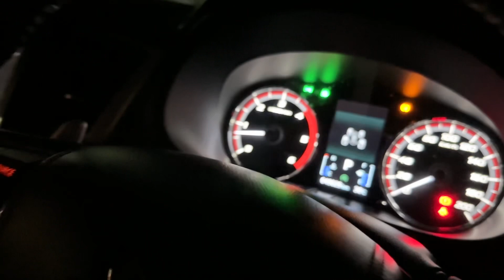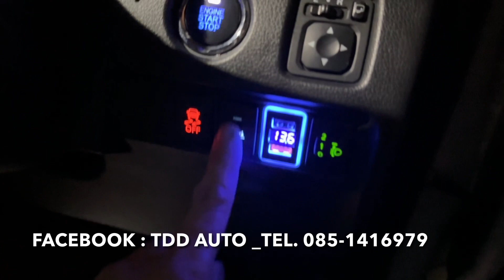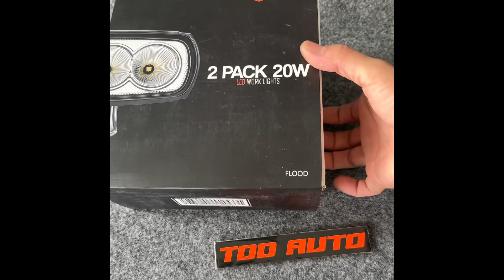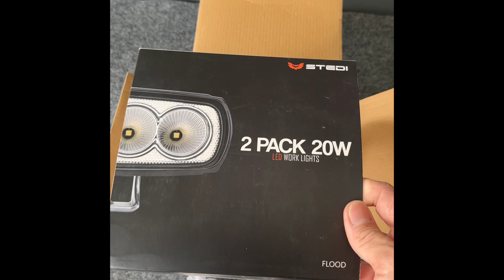รีวิว TRITON 2023 ติดตั้งไฟ PIAA LED LIGHT BAR 20 นิ้ว และไฟ STEDI LED WORK LIGHT ซ่อนในกันชนท้าย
TRITON  2023 GLS AT
⚡️ติดตั้งสปอตไลท์ PIAA 🇯🇵 LED LIGHT BARS
S-RF Series ขนาด 20” รุ่น Slim
เหนือแผ่นป้ายทะเบียน ขายึดไฟ Custom ตรงรุ่น TRITON  และเดินระบบสวิตช์เปิด-ปิดไฟ ใส่สวิตช์ตรงรุ่นที่คอนโซล
ไฟรุ่นนี้ผ่านมาตรฐาน ECE ของยุโรป
ไว้ส่องสว่างร่วมกับไฟหน้า ในทางต่างจังหวัด
⚡️ติดตั้งไฟ STEDI 🇦🇺 LED WORK LIGHT 20W 2 ดวงซ่อนไว้หลังกันชนท้าย ขายึดไฟ Custom ตรงรุ่น TRITON ยึดกับกันชนเดิม ไม่เจาะตัวรถ
เดินระบบ เปิด-ปิดไฟ ด้วยออปชั่น “ไฟตัดหมอกหลัง” ไม่ต้องใส่สวิตช์เพิ่ม
ไว้เปิดใช้งานตอนจอดทำงานหรือตอนถอยหลังในที่มืดสนิท คัตออฟชัดเจนไม่แยงตารถคันหลัง
🔺 Paddle Shift แท้เบิกศูนย์ ตรงรุ่น เสียบปลั้กที่รถได้เลย ไว้ใช้เปลี่ยนเกียร์ +- โดยไม่ต้องละมือจากพวงมาลัย ขับสนุกขึ้น
🔺พัดลมระบายความร้อนระบบแอร์ แท้เบิกศูนย์ ติดตั้งเดินระบบด้วยชุดสายไฟชุดใหม่ by TDD พัดลมทำงานพร้อมคอมเพรสเซอร์แอร์
💥เปลี่ยนหลอดไฟตัดหมอกหน้า เป็นหลอด LED รุ่น 3 สี แสงสว่างกว่าเดิมเลือกสีใช้งานตามสภาพถนน
โทร 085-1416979  ธาดาครับ